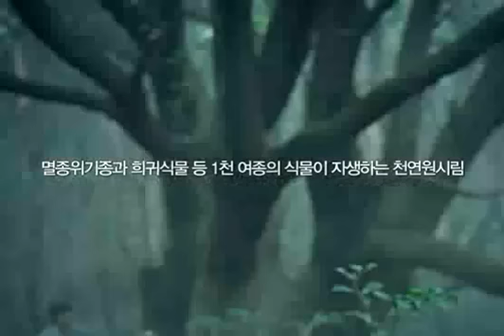Lee Min Ho 2012 CF - Innisfree (Korea) 60s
Fr: Daum